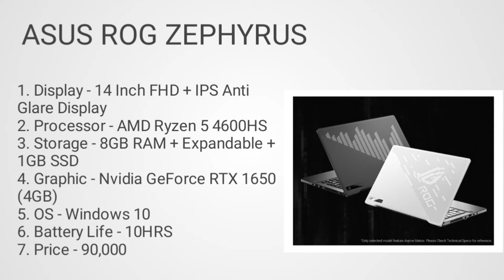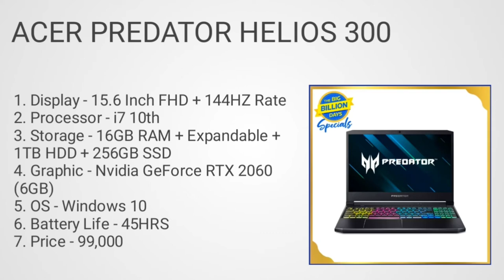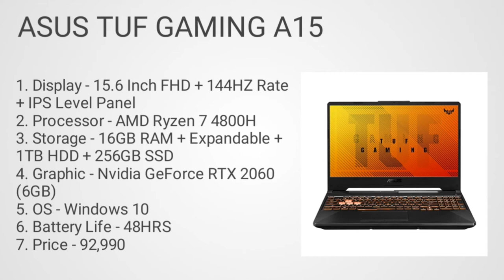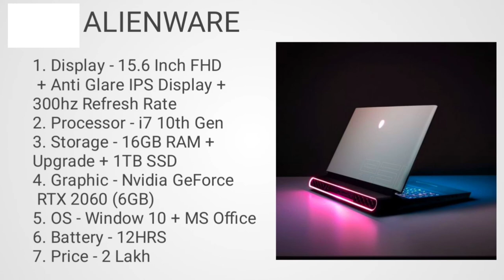Top 5 laptop for live streaming. Live streaming laptop in 2021. Best laptop for live streaming under